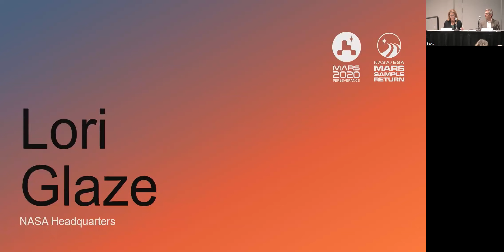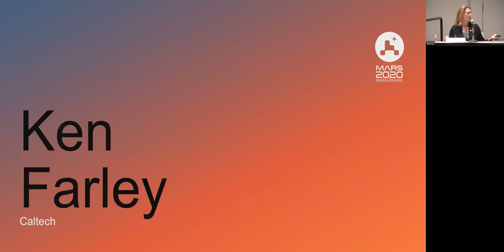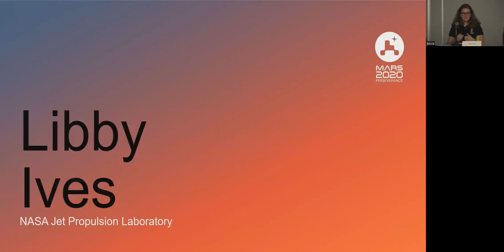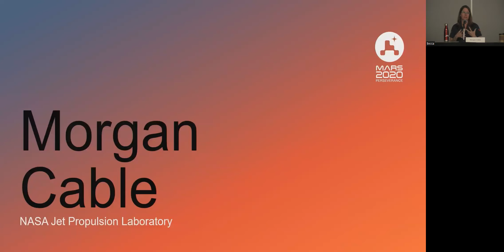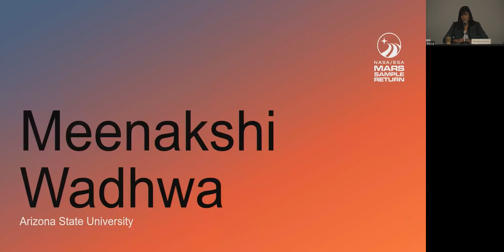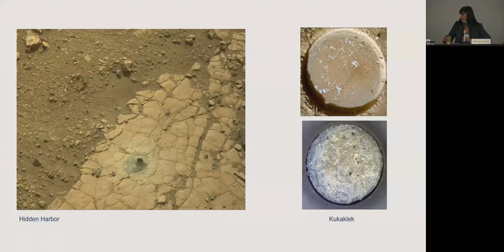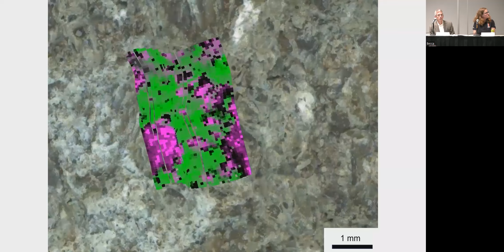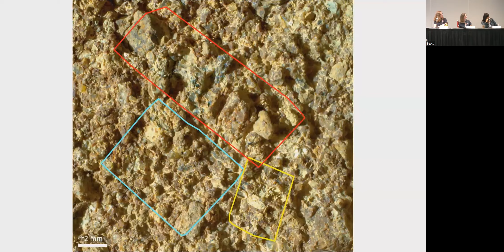AGU23 Press conference: 1000 Sols and Counting: Perseverance Rover’s Latest Science and Future Plans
With briefing day (Tuesday, 12 Dec 2023) comes the 1,000th sol on Mars for Perseverance. Along with a look at the first 1K for the rover, the briefing highlights the science results from the rover’s third science campaign that scoured the top of the Jezero delta in hunt for more scientifically collected, return-worthy samples from Mars. It also chronicles first results from the rover’s latest science campaign, where the rover is looking at a sedimentary deposit that could be amongst the oldest yet investigated, and reveals for the first time the detailed future plans which will carry Perseverance up the rim and out of Jezero Crater. The status and significant progress made to date and future milestones to come in the agency’s Mars Sample Return program will also be covered.

Panelists:

    -Lori Glaze, NASA HQ
    -Ken Farley, Caltech
    -Libby Ives, Jet Propulsion Laboratory
    -Morgan Cable, Jet Propulsion Laboratory
    -Meenakshi Wadhwa, Arizona State University
Learn more about the 2023 AGU annual meeting (AGU23) in San Francisco, California, and online 11 to 15 December 2023, where more than 25,000 experts presented the latest research in the Earth and space sciences